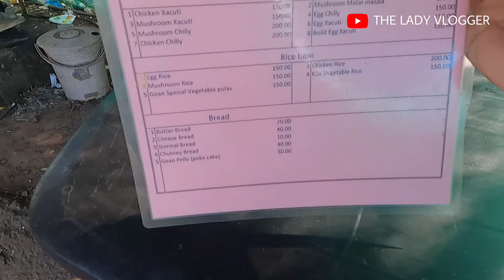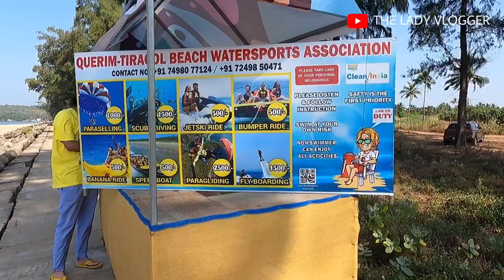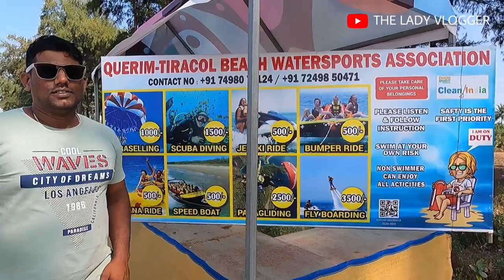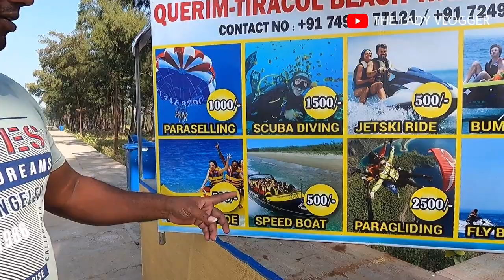Goa Water Sports | Travel Vlogs| Couple Vlog| funny | Activities in Goa | Places to Visit in India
Makeup Artist / Fashion Photographer